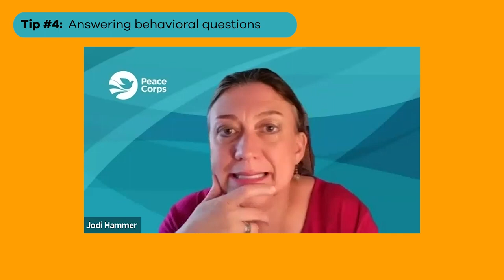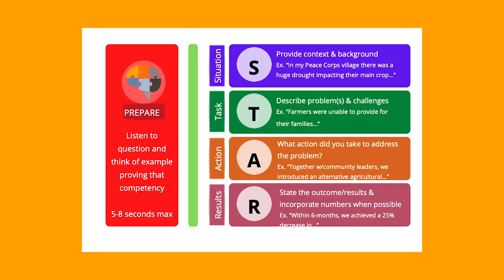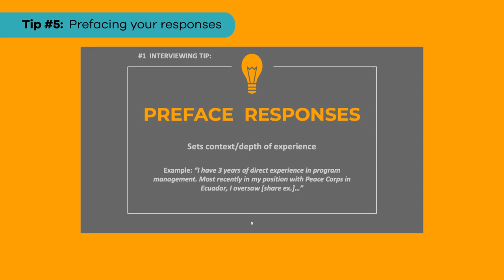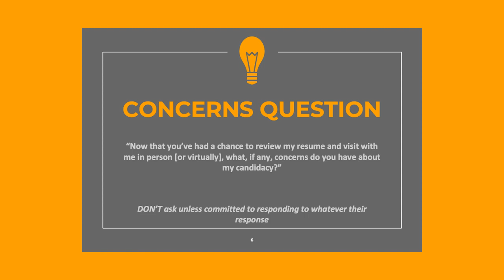Winning Interview Strategies 2/3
Join Jodi Hammer, RPCV career consultant, to discover the importance of professional presentation, managing nerves, and leaving a lasting impression. Learn how to research, practice, and deliver compelling responses that showcase your qualifications.